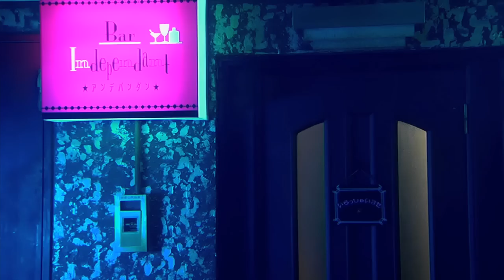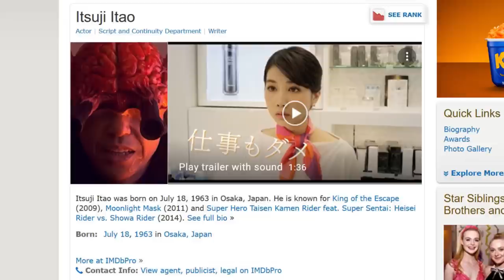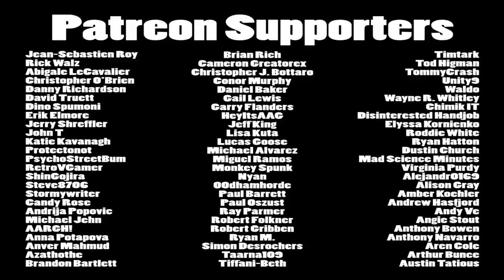Brandon's Cult Movie Reviews: TOKYO GORE POLICE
Get ready for things to get bloody with the crazy Japanese splatter flick "Tokyo Gore Police"!